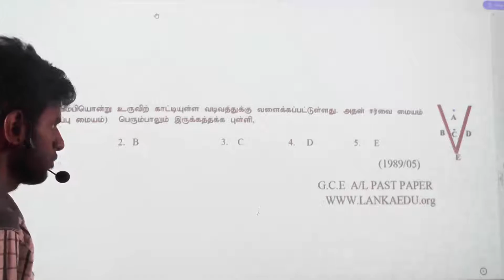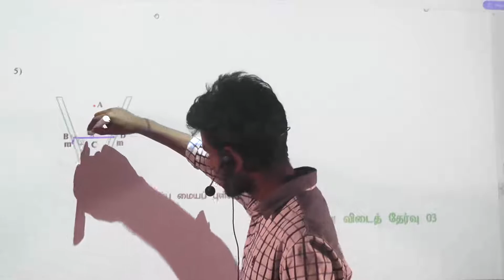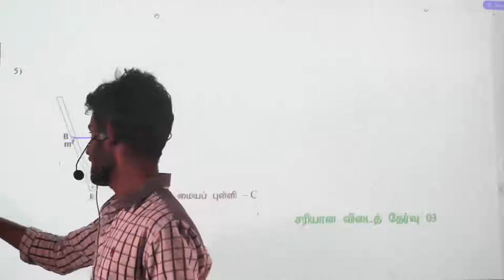Physics - Past Paper - G.C.E A. Level (1989/Question - 05)